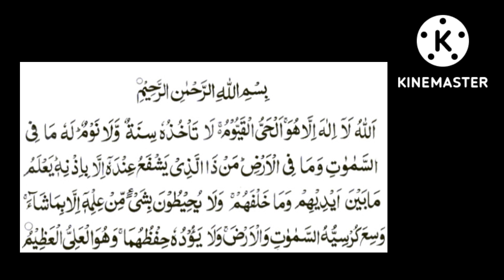حفظ در برابر شیطان و جن !!!! آیتی شگفت انگیز!!!!@theguided8956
حفظ در برابر شیطان و جن ! آیتی شگفت انگیز!‎@THE GUIDE D89